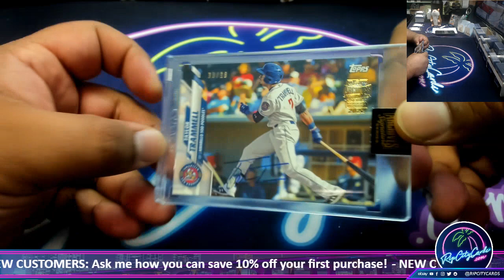2022 Topps Archives Signature Series Active Player Edition Baseball Box - GT #2